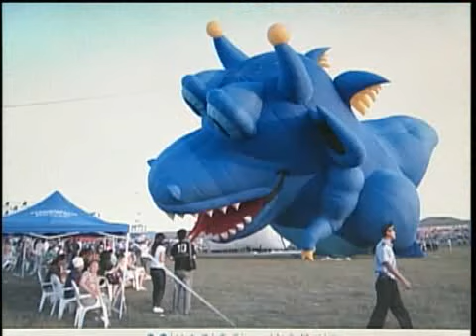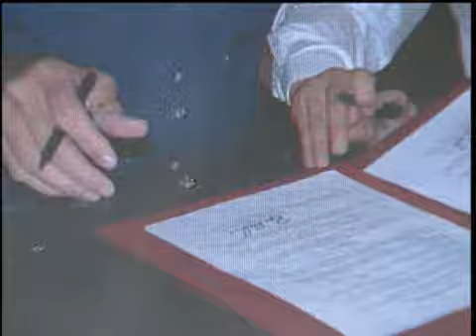Hot Air Balloonist Returns From Mongolia